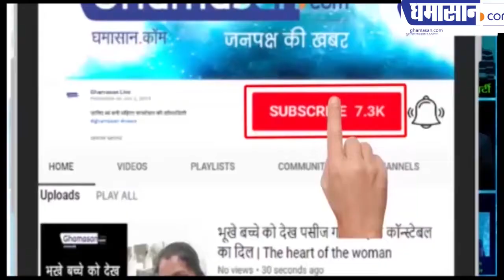संयुक्त राष्ट्र हुआ कंगाल बंद करना पड़े एसी | United Nation Runs Out of Money | Ghamasan Live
क्या होगा अब संयुक्त राष्ट्र का